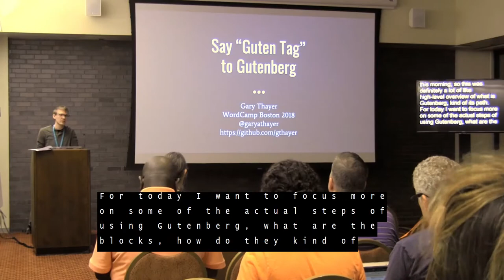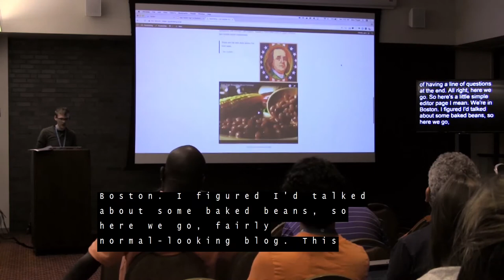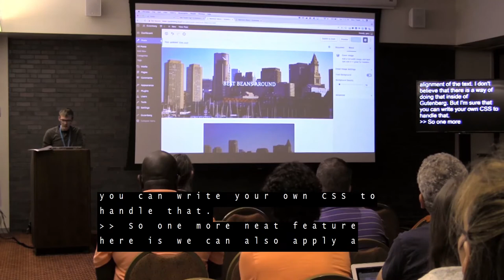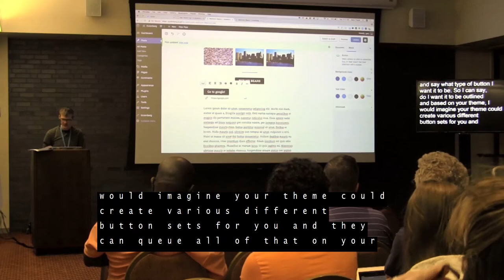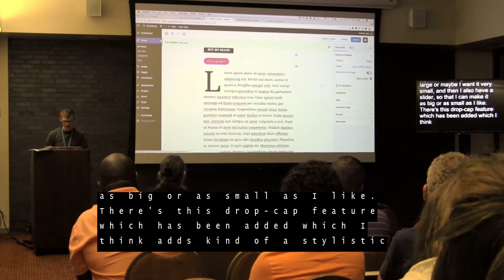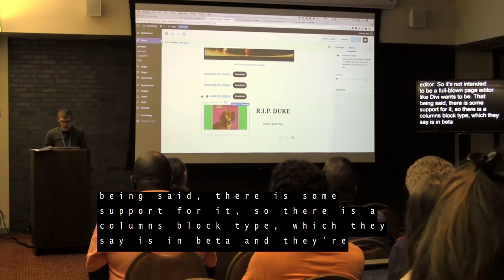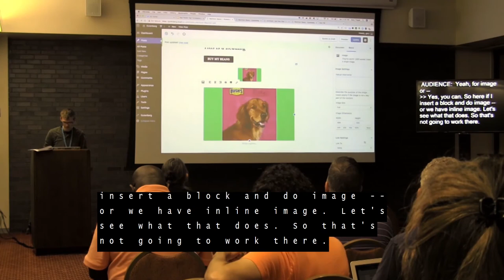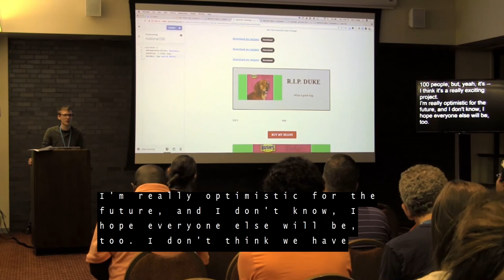Say Guten Tag to Gutenberg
Let’s take a look at the upcoming page editor Gutenberg, scheduled for release in WP 5.0.

We’ll look at:

    What are Gutenberg blocks?
    What blocks are available, and how to use them
    How to best prepare your web site for the update

Gary Thayer

Gary Thayer is a WordPress Developer at Hall Internet Marketing who specializes in eCommerce websites and analytics tracking. He is an active member of the WordPress community, acting as an organizer for the Southern Maine WordPress Meetup and as Lead Organizer for WordCamp Portland, ME.